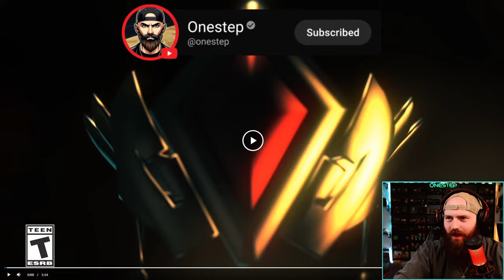NUBIA Looks Amazing! Official Gameplay Trailer [REACTION] | MultiVersus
NUBIA Official Gameplay Trailer REACTION! | MultiVersus - Nubia is coming to MultiVersus and here is her official first look at his gameplay! What do you THINK so far of the gameplay showcased for Nubia? Are you excited for her? Let me know! And remember to SUSBCRIBE for more Multiversus and FGC Content!